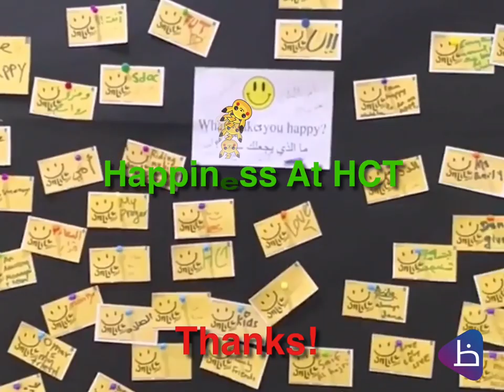Happiness at HCT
Thank you for having us HCT! Stay happy!

Nov’ 2018